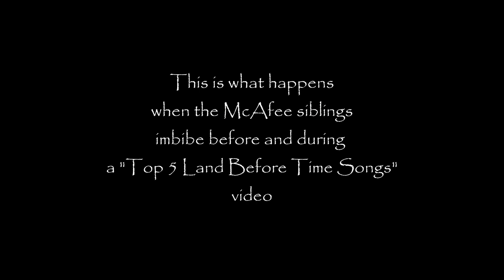McAfee Siblings "Top 5 Land Before Time songs" -- FAIL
Recording YouTube videos with your sibling is HARD -- as demonstrated in this attempt at recounting our favorite Land Before Time songs. Unfortunately, we got way too distracted by torturing each other (and we got a little tipsy as well which didn't help). Enjoy this epic FAIL at creating a YouTube video.